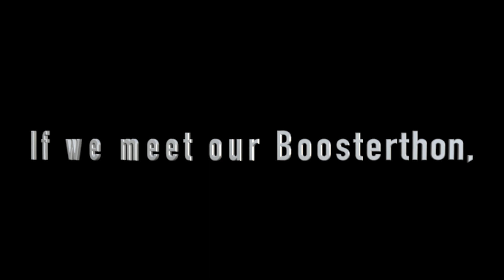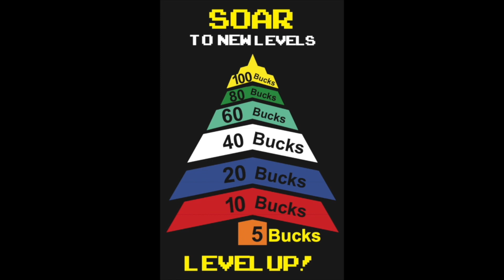SOES Show New Oct 24